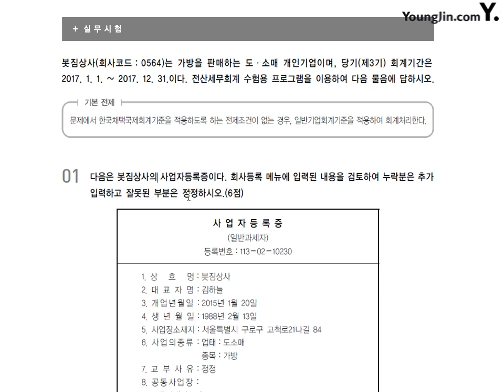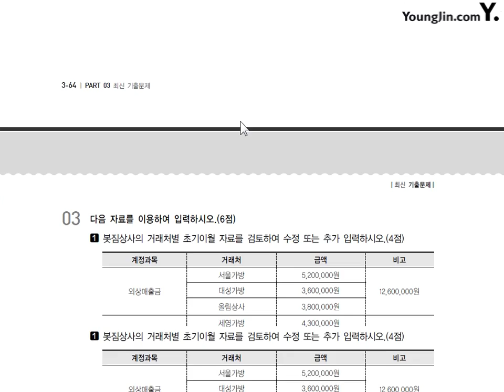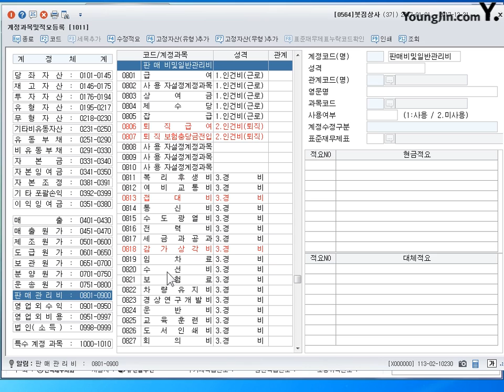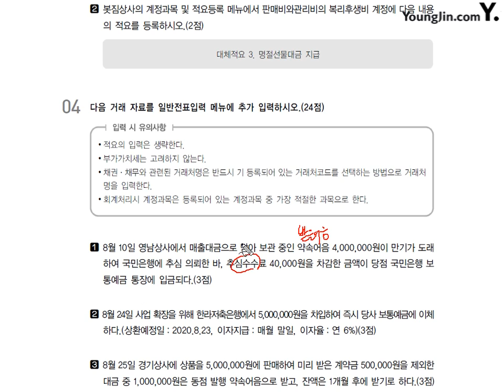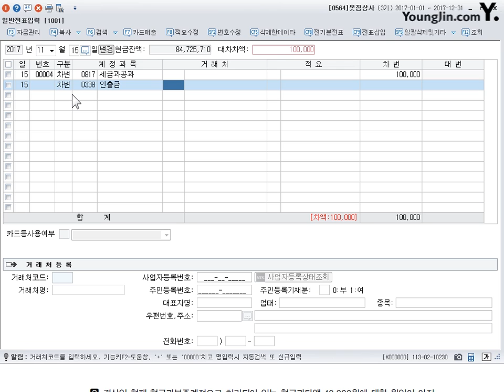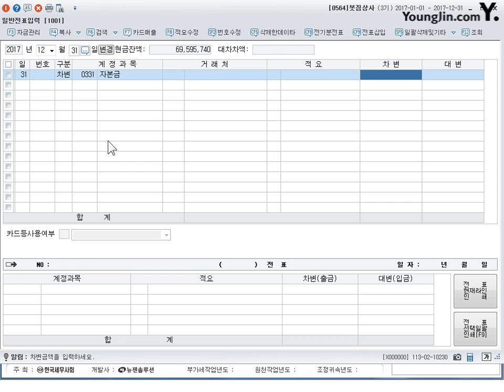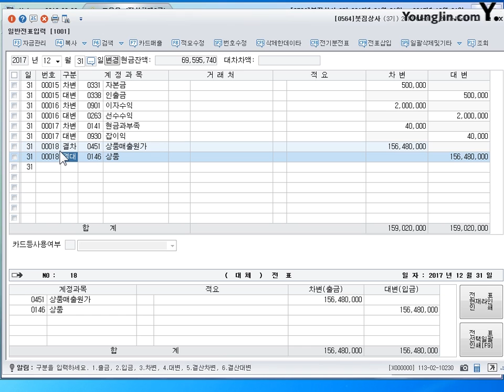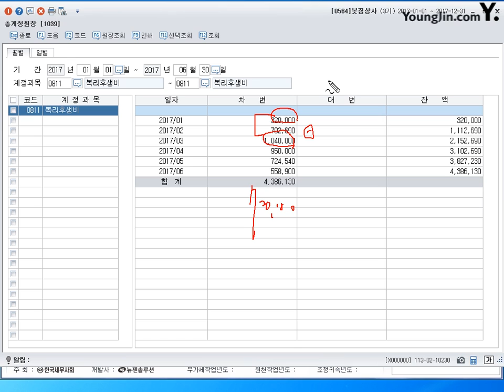[기출] 2013년 09월 28일 - 실무시험